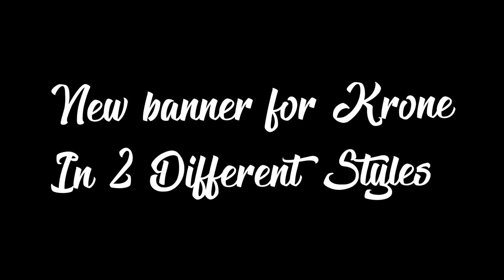New Banner For Krone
In this video I showcase two styles of a banner i made for Krone

Like or

Skype: DynaDesigns .

I am going to try my best to upload every 2 - 3 days.